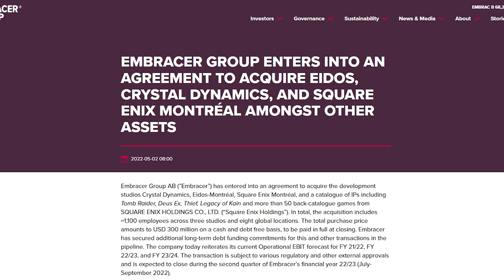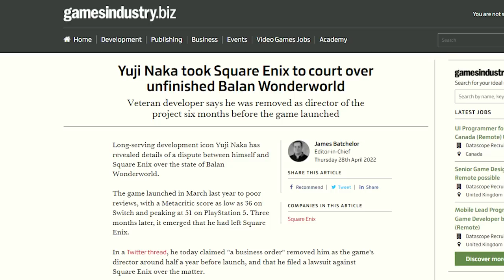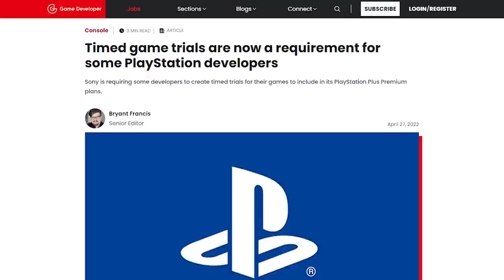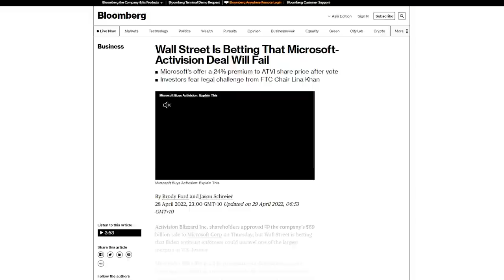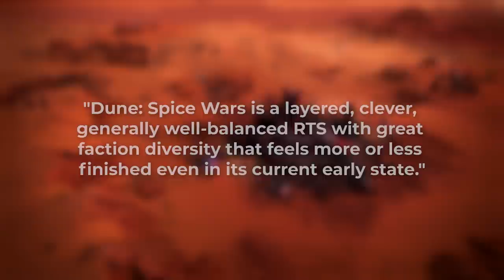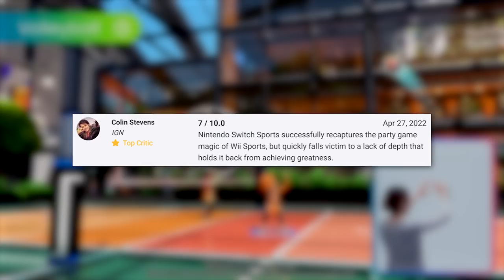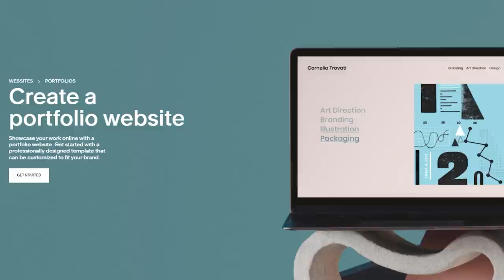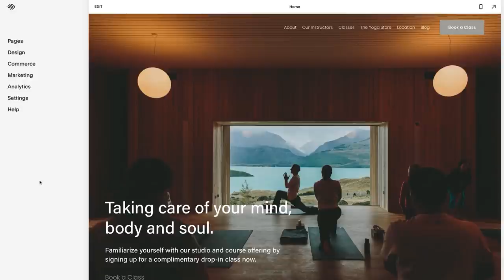Final Fantasy XVI, Deus Ex and Legacy of Kain: Soul Reaver | This Week In Videogames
Final Fantasy XVI might be here sooner than we think, and a massive industry acquisition keeps my Soul Reaver remake/sequel dreams alive.

Sources:
• Embracer: